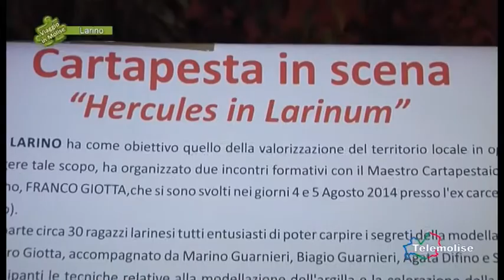Larino - Il carnevale estivo - 01 - 2349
Grande l’impegno della nuova pro loco di Larino che ha inserito nel calendario dell’estate larinese anche il carnevale, inserito in un progetto più ampio di cultura e sviluppo del territorio anche in larga scala.